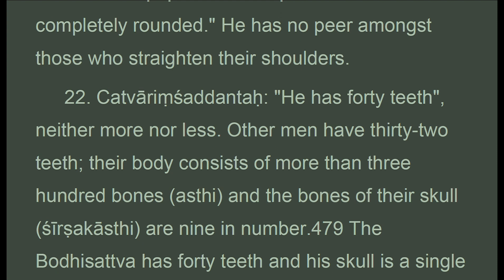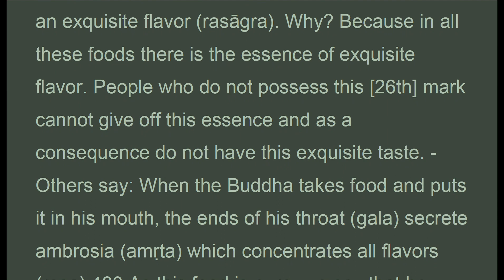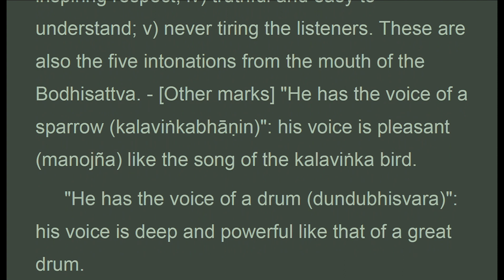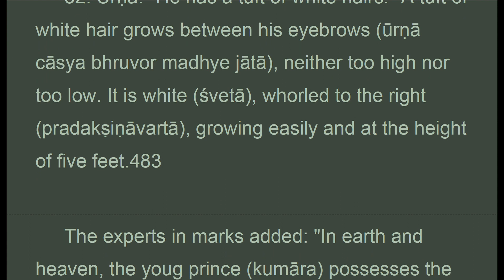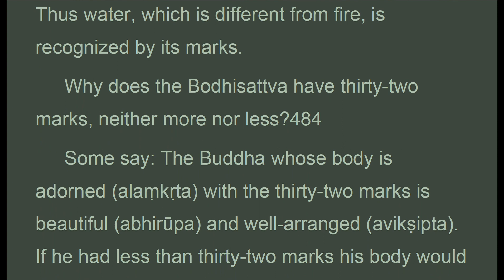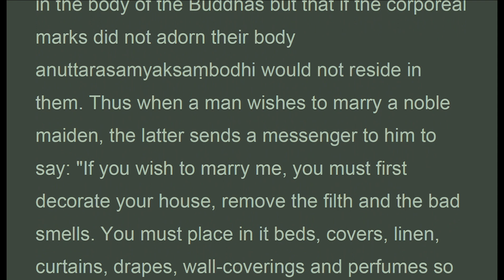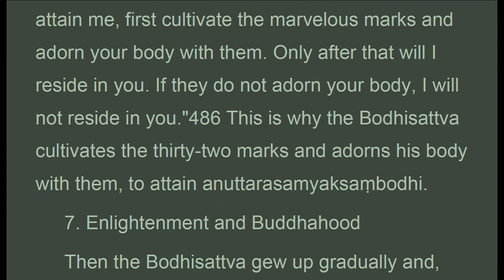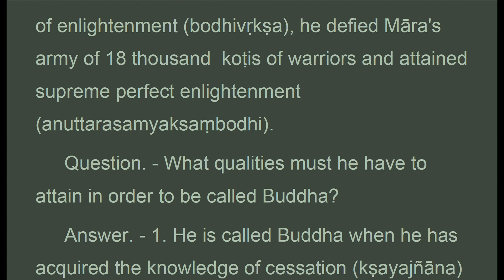TGVWz_008I_UK, CH. 8: THE BODHISATTVAS, Treatise Great Virtue Wisdom, Chodron (Apr 2021)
. . . .  "Question.-Why does the Bodhisattva adorn his body with marks?
 Answer.-1. Some people have attained purity of faith by seeing the bodily marks of the Buddha. This is why he adorns his body with marks.
 2. Furthermore, the Buddhas triumph in every way: they triumph by means of their physical beauty, power, clan, family, wisdom, dhyana, deliverance, etc. But if the Buddhas did not adorn themselves with marks, these superiorities would not be as numerous.
 3. Finally, some say that supreme perfect enlightenment resides in the body of the Buddhas but that if the corporeal marks did not adorn their body anuttarasamyaksambodhi would not reside in them. Thus when a man wishes to marry a noble maiden, the latter sends a messenger to him to say: If you wish to marry me, you must first decorate your house, remove the filth and the bad smells. You must place in it beds, covers, linen, curtains, drapes, wall-coverings and perfumes so as to decorate it. Only after that will I enter your house. In the same way, anuttarasamyaksambodhi sends wisdom to the Bodhisattva to say to him: If you want to attain me, first cultivate the marvelous marks and adorn your body with them. Only after that will I reside in you. If they do not adorn your body, I will not reside in you. This is why the Bodhisattva cultivates the thirty-two marks and adorns his body with them, to attain anuttarasamyaksambodhi..."

CHAPTER 8: THE BODHISATTVAS

1. Thanh Tinh Dao (Oct 2019) Chữ Đọc
2. The Path of Purification (Oct 2019) Audio Text
3. Kinh Vien Giac (Oct 2019) Chữ Đọc
4.Sutra of Complete Enlightenment (Oct 2019) Audio Text
5. Kinh Lang Nghiem (Oct 2019)
6. Kinh Duy Ma Cat (Oct 2019) Chữ Đọc
7. Shurangama Sutra (Oct 2019) Audio Text
8. Vimalakirti Nirdesa Sutra (Oct 2019) Audio Text
. and more

1. Samyutta Nikaya 1 --- 5 (Apr 2020)
2. Kinh Tuong Ung 1 --- 5 (Apr 2020)
3. Đại Bát Niết Bàn (May 2020)
4. Nirvana Sutra  (May 2020)
5. Trường Bộ Kinh (July 2020)
6. Digha Nikaya (July 2020)
... and more